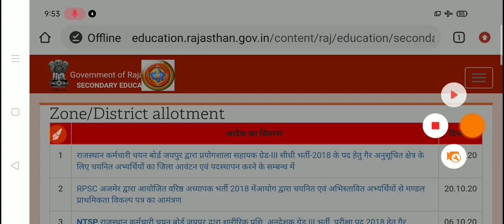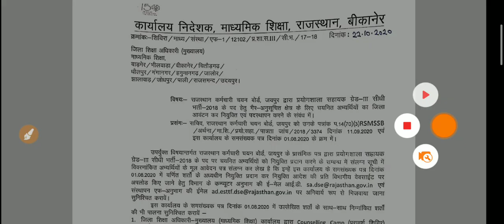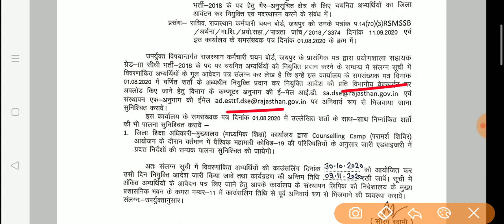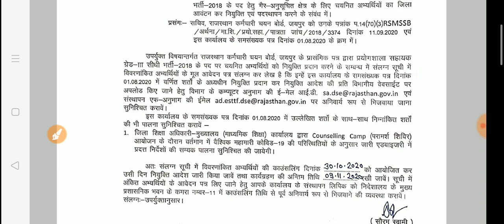Lab Assistant 2018 / प्रयोगशाला सहायक भर्ती 2018 Latest News / Rajasthan Lab Assistant 2018